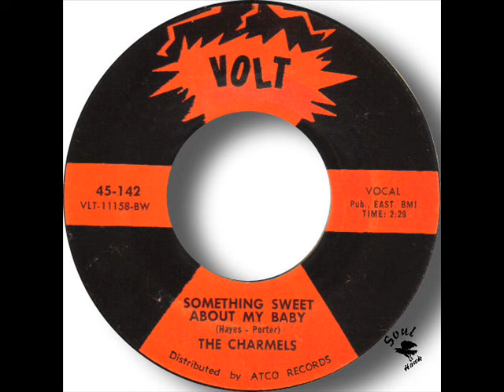Charmels Something Sweet About My baby